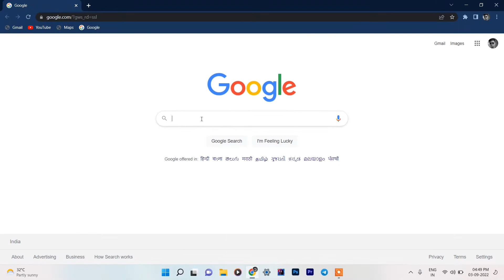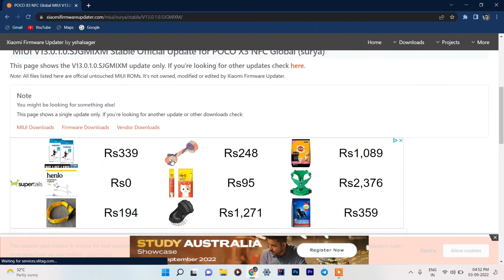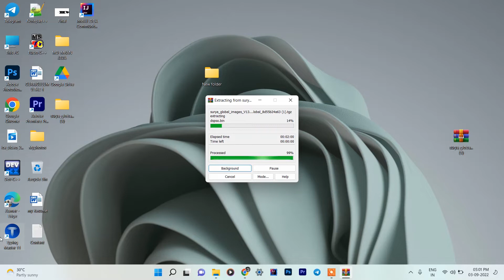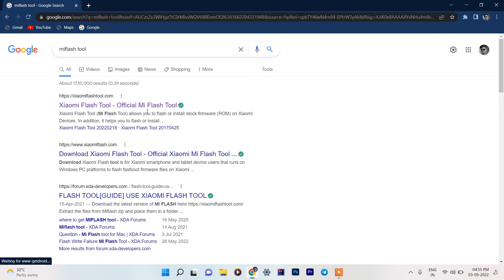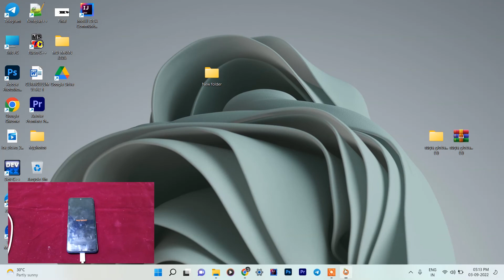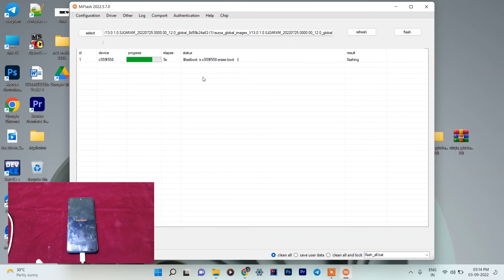How To Recover Dead Xiaomi Devices | Unbrick Any Xiaomi device Using MI FLASH TOOL Official Method